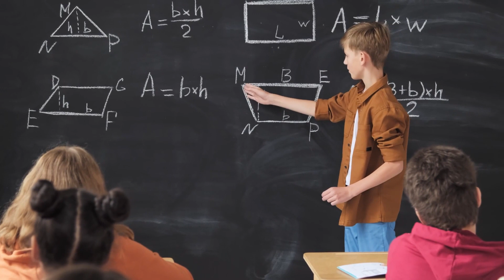Surrounded by Idiots by Thomas Erikson Book Summary Chapter 9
Surrounded by Idiots by Thomas Erikson book summary and Human Behavior Explained Chapter 9 Summary In this video, we summarize Chapter 9 of the famous book "Surrounded by Idiots," revealing the secrets of human behavior and the personality of each color.

Whether you're interested in improving your personal relationships, becoming a more effective leader, or simply gaining a deeper understanding of human behavior, this video is for you. Don't miss out on these invaluable book summary insights from "Surrounded by Idiots."